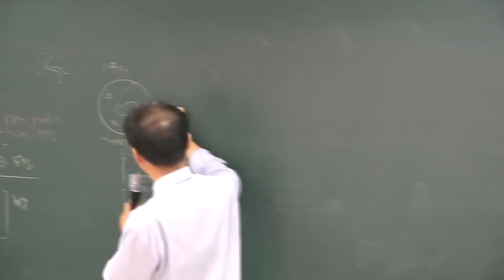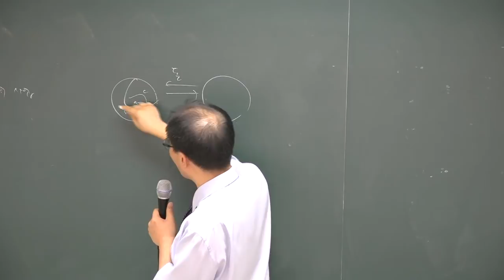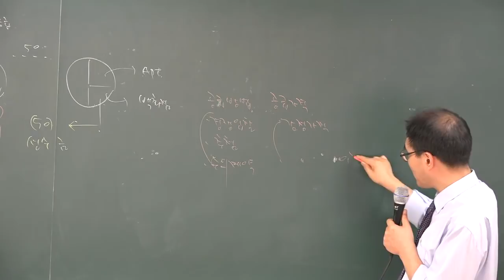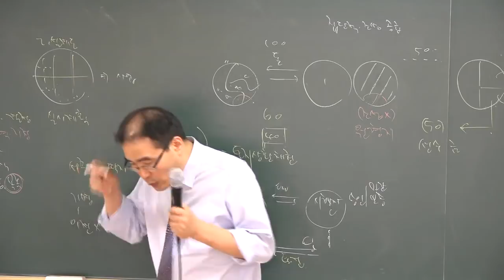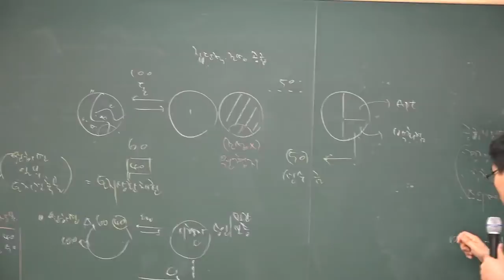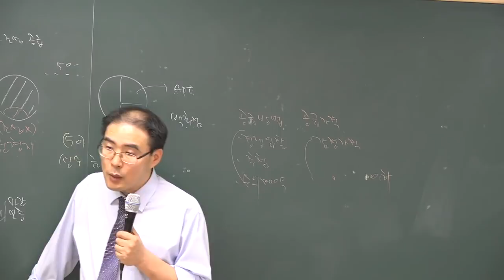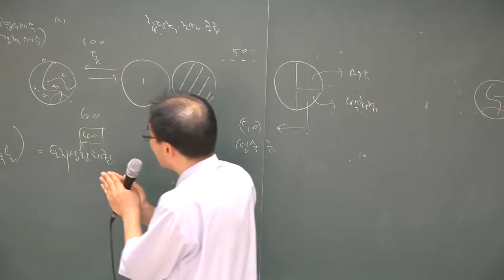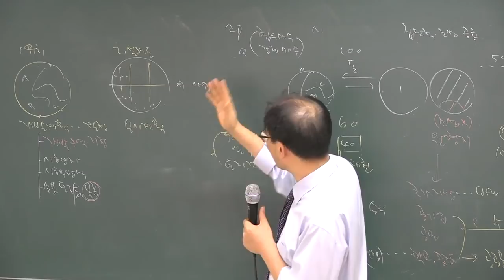[공전무] 공인중개사 부동산공법 고급이론 4-20